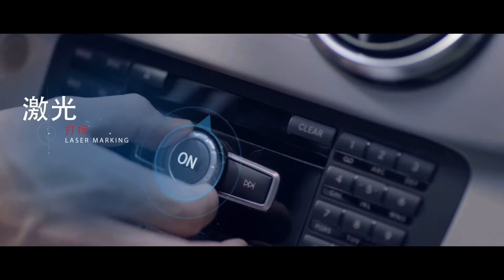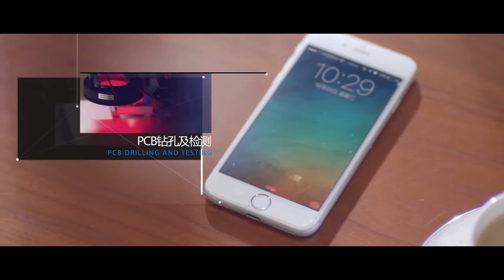Han's Laser company introduction video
Han’s Laser Technology Industry Group Co., Ltd, a public company which was established in 1996, has now became the flagship of Chinese national laser industry and the world’s famous laser equipment manufacturer. Han's Laser is committed to providing customers with the latest industrial laser machine technology to better suit their special needs. Han's Laser went public in Shenzhen Stock Exchange Market in 2004.

Han's Laser main product lines:
Laser marking machines, Laser cutting machines, Laser welding machines,
Automation, Industrial robots, CNC machines, 3D printers and so on.